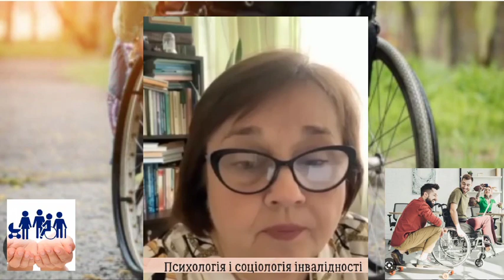Психологія та соціологія інвалідності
Кириленко Валентина Граціянівна